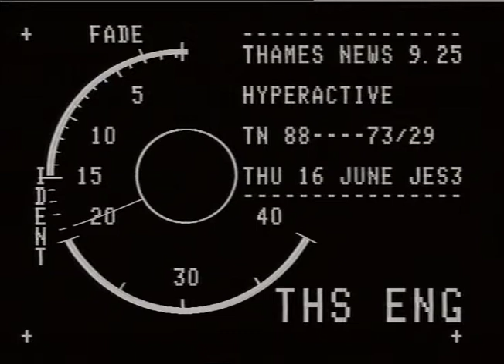McVEIGH, Patrick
THAMES NEWS 14.6.88 PATRICK McVEIGH FREED YESTERDAY BY_x000D_
IRISH COURT - GOVT PLAN NEXT MOVES AF